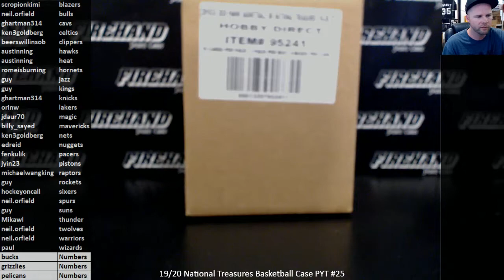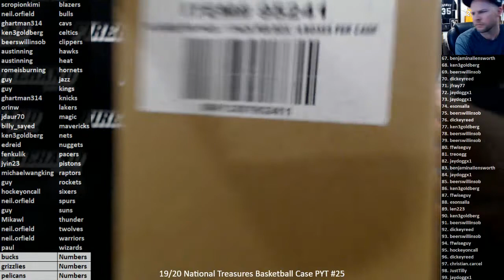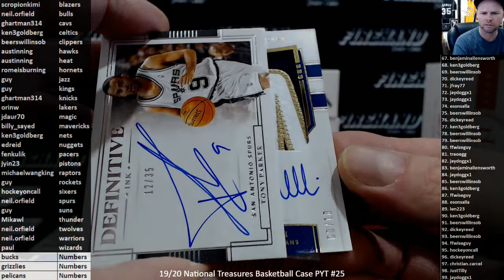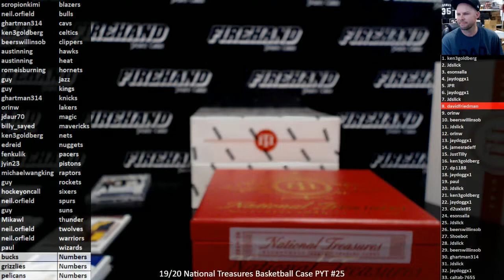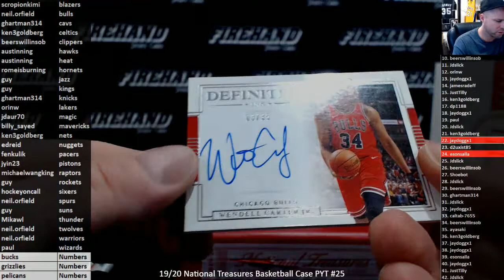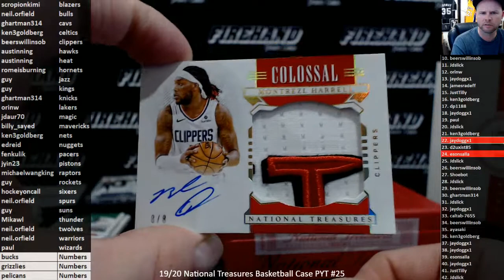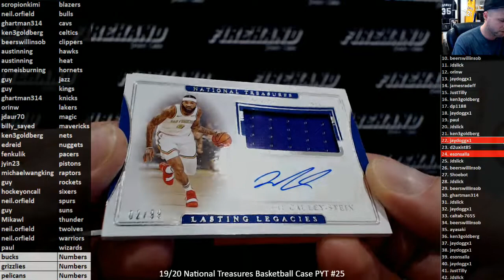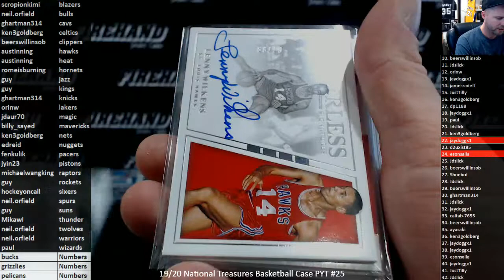19/20 National Treasures Basketball Case PYT #25 ~ 8/8/20